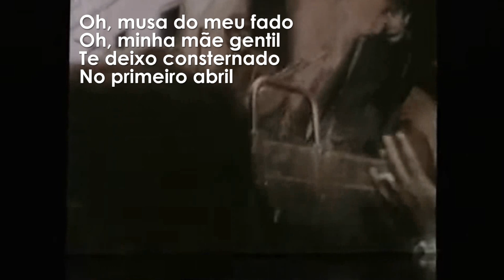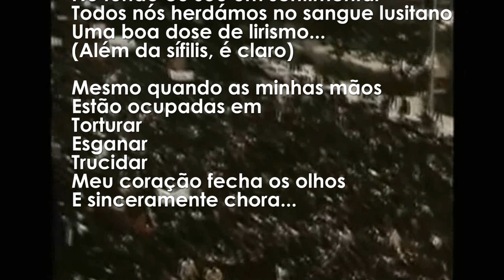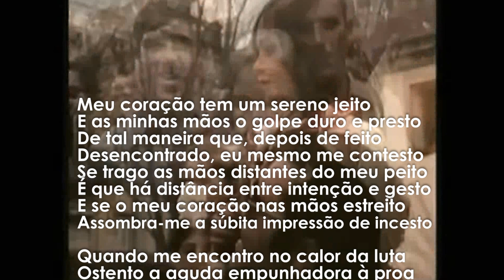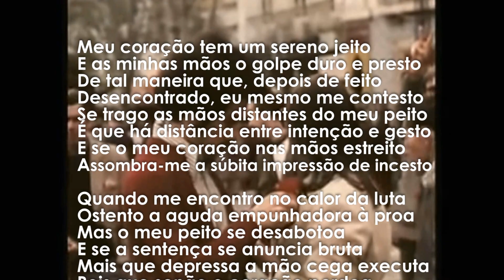Dueto PT-BR - Chico Buarque & Carlos do Carmo - fado tropical (letra)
__ Fado Tropical __
Composição: Chico Buarque
Declamador: Carlos do Carmo
Excerto do filme "Fados", de Carlos Saura

"Fado Tropical"
Canção emblemática de Chico Buarque, lançada em 1978 no álbum Chico Buarque. Esta música é uma rica fusão entre o fado português e a música popular brasileira, refletindo as profundas influências culturais e a herança musical de ambos os países. A letra, poética e melancólica, explora temas de nostalgia e a busca por um sentido de pertencimento, usando o fado como metáfora para expressar sentimentos de saudade e a complexidade das relações humanas. Além disso, a canção conecta-se com contexto político do Brasil e a revolução que teve lugar em Portugal no dia 25 de abril de 1974. "Fado Tropical" captura o desejo de liberdade e a aspiração por mudança, elementos centrais do espírito revolucionário da época. O fado, tradicionalmente associado à saudade e à dor, é empregado na canção para evocar a luta pela liberdade e a esperança de um futuro melhor. Essa conexão ressoa com o anseio de transformação que permeava tanto a revolução em Portugal quanto o movimento pela redemocratização no Brasil.
Assim, "Fado Tropical" transcende sua condição de simples obra musical, emergindo como um testemunho da busca por justiça e liberdade em um contexto histórico turbulento. Isso solidifica a importância de Chico Buarque como um dos ícones da música brasileira e da luta social.

Oh, musa do meu fado
Oh, minha mãe gentil
Te deixo consternado
No primeiro abril

Não sejas tão ingrata
Não esqueças quem te amou
E em tua densa mata
Se perdeu e se encontrou

Ai, esta terra ainda vai cumprir seu ideal
Ainda vai tornar-se um imenso Portugal

Sabes, no fundo eu sou um sentimental
Todos nós herdámos no sangue lusitano
Uma boa dose de lirismo...
(Além da sífilis, é claro)
Mesmo quando as minhas mãos estão ocupadas em
Torturar, esganar, trucidar
Meu coração fecha os olhos
E sinceramente chora...

Com avencas na caatinga
Alecrins no canavial
Licores na moringa
Um vinho tropical

E a linda mulata
Com rendas do Alentejo
De quem numa bravata
Arrebata um beijo

Meu coração tem um sereno jeito
E as minhas mãos o golpe duro e presto
De tal maneira que, depois de feito
Desencontrado, eu mesmo me contesto
Se trago as mãos distantes do meu peito
É que há distância entre intenção e gesto
E se o meu coração nas mãos estreito
Assombra-me a súbita impressão de incesto
Quando me encontro no calor da luta
Ostento a aguda empunhadora à proa
Mas o meu peito se desabotoa
E se a sentença se anuncia bruta
Mais que depressa a mão cega executa
Pois que senão o coração perdoa...

Guitarras e sanfonas
Jasmins, coqueiros, fontes
Sardinhas, mandioca
Num suave azulejo

E o rio Amazonas
Que corre Trás-os-Montes
E numa pororoca
Deságua no Tejo